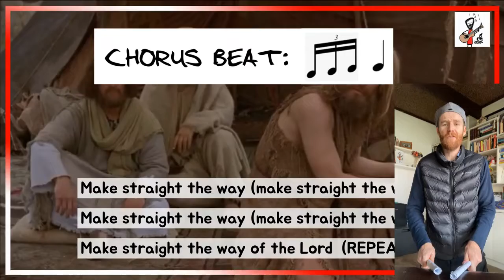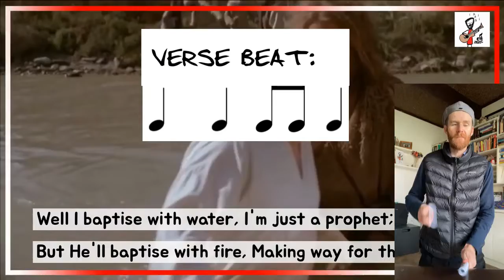Drum Along - Make Straight the Way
David Enever's first attempt at a drum along song video for schools, this one's to a song off his debut album called 'Make Straight the Way'.

'Make Straight the Way' is the forth song off David Enever's debut album 'Be the Hope (be the light)' released in 2020. It's linked to John the Baptist's preaching preparing people for Jesus' ministry.

Hope it finds you well,

Dave

While you're there, why not check out Dave's website for his latest music and all his resources for schools and church groups.

A voice cried out in the desert
John the prophet, not God
Make straight the way of the Lord

The one who comes after me
Is not a prophet, but He's God
I'm not worthy to untie his sandal
I need to make way for the Lord

Well I baptise with water
I'm just a prophet; not God
But He'll baptise with fire
Making way for the Lord